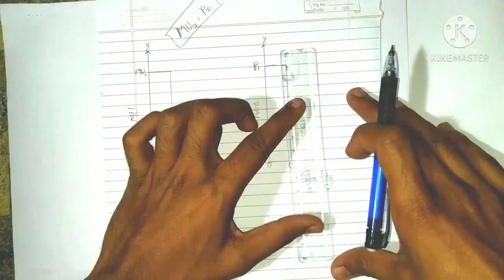Law of Diminishing Marginal Utility | Law of Demand on the basis of Utility Analysis | B.com | GU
Hey Guys,
    I am Raj Parmar. As i told you, i am giving the most important questions and answers of economics subject for b.com sem1 students. This question is most important for gujarat university exam.
    in this video lecture i am teaching the most important question which is Law of demand on the basis of Utility Analysis or Law of diminishing marginal utility.
     If you haven't seen the video of most important questions so here is link that will help a lot in your Gujarat University exam.
    Here is the link for Whole Written Answer which include figure and explanation also
    If you guys still face any problem or query then you can comment and i will 100% try to give best answer of it.
    Take care.